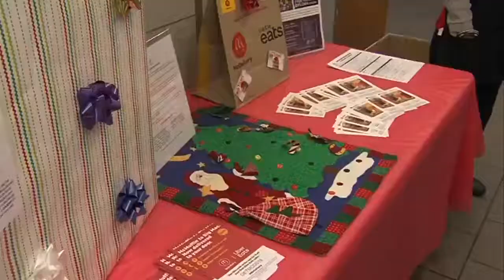Backpack Program numbers at McDonald's